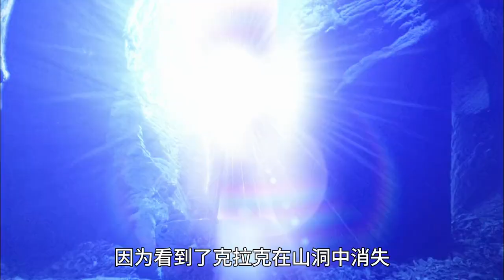因為合成了三顆毀滅世界的寶石 超人被傳送到了北極